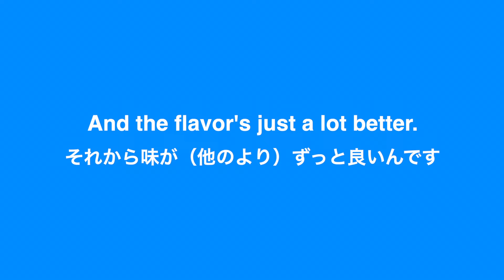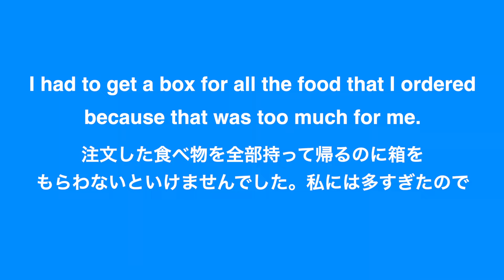【英語リスニング】レストランで食べているアメリカ人の日常英会話フレーズ聴き取れる？